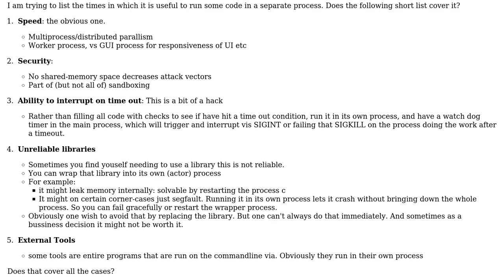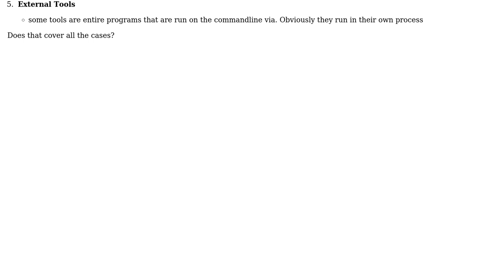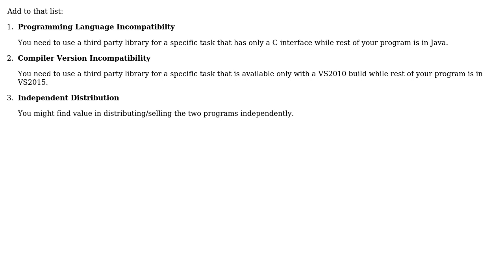Software Engineering: When to run some code in a separate process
With thanks & praise to God, and with thanks to the many people who have made this project possible! | Content (except music & images) licensed under CC BY-SA | Music | Images & others | With thanks to user R Sahu user Lyndon White user Giorgio and the Stack Exchange Network Trademarks are property of their respective owners. You are responsible for your own actions.